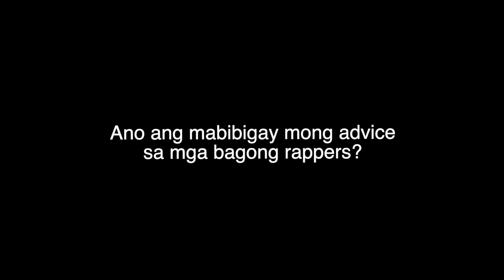The Plug Ph Presents 11 Rappers, 1 Question